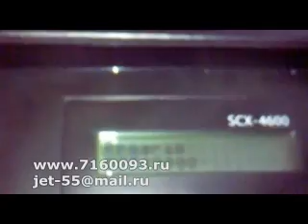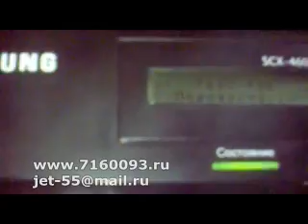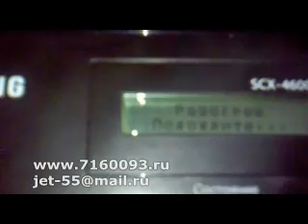Fix прошивка SCX-4600/ Real Reset Samsung SCX-4600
Это видео демонстрирует, что существует рабочая FIX прошивка для SCX-4600